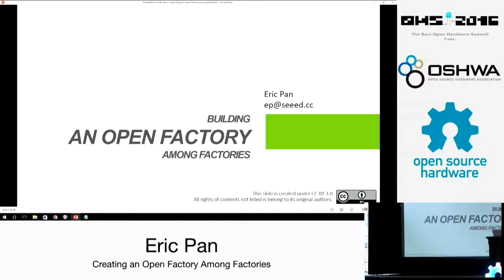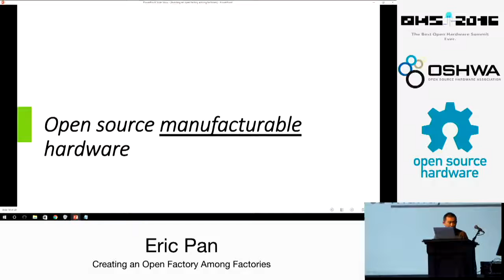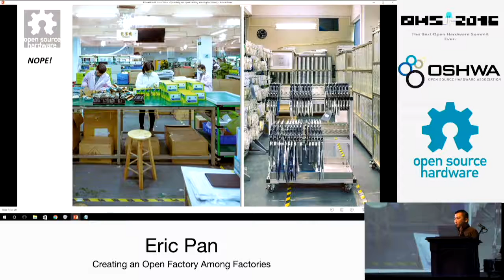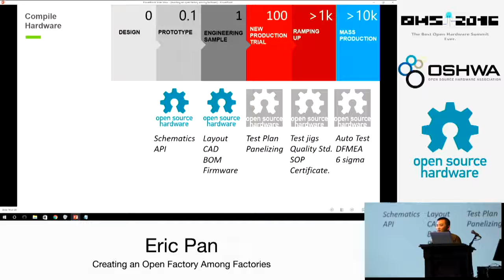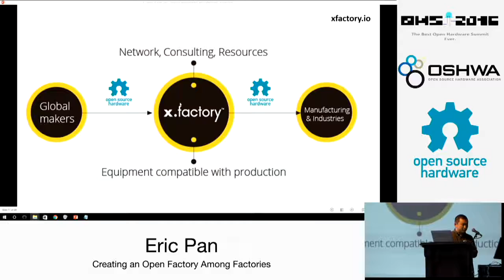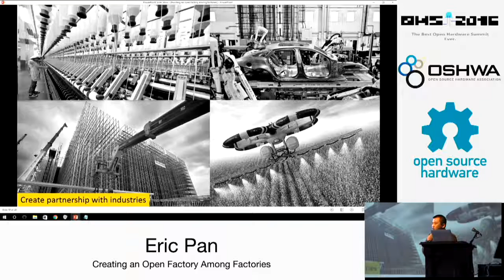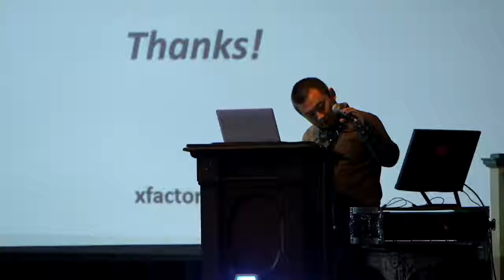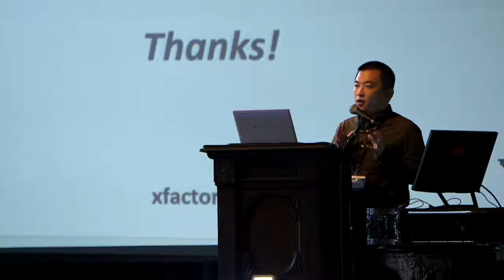2016 Eric Pan Creating an Open Factory Among Factories